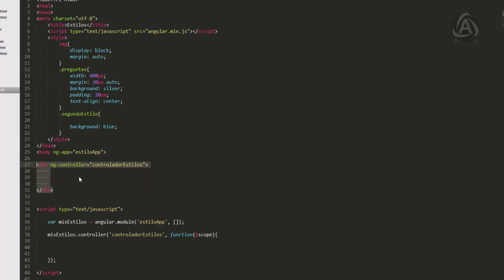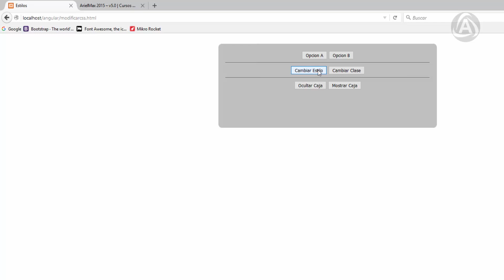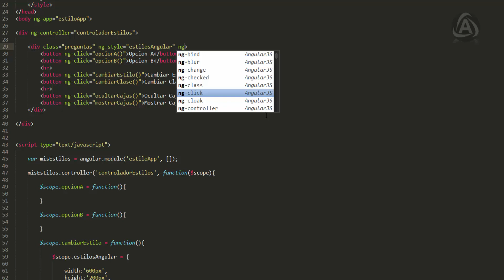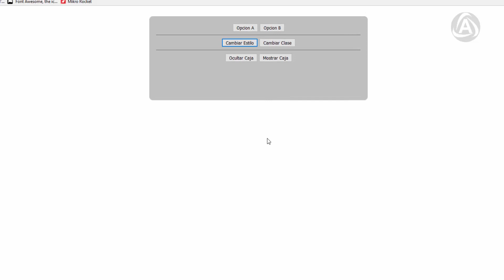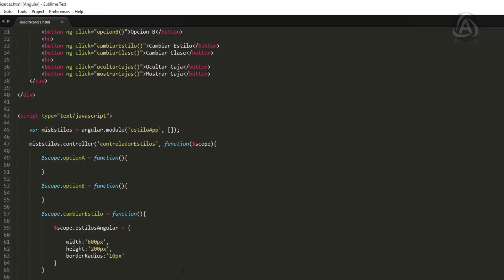15 Cursos de Angular JS - cambiar estilos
Tutorial #15 del curso de Angular JS, en este tutorial veremos como añadir estilos css utilizando el framework.